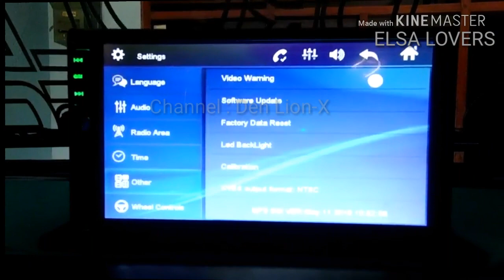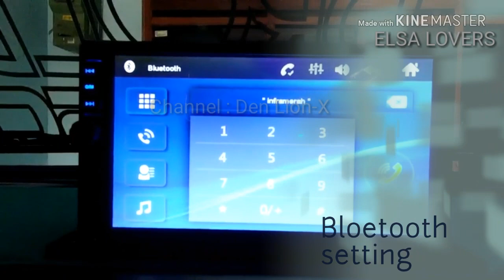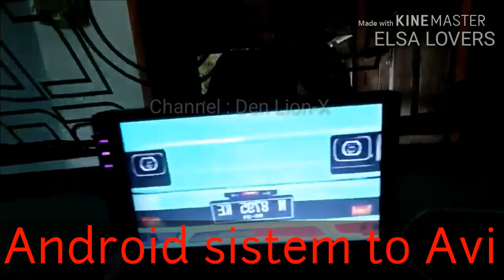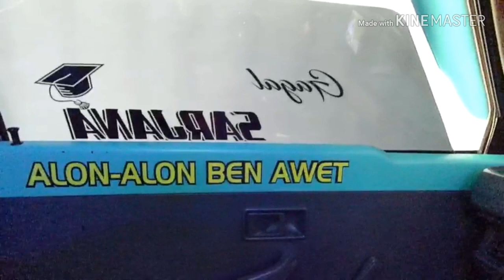Keunggulan vitur AVI buat L300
Review teks menu double din Avi 1600DS yang dipasang pada L300 pic up.
Menu" yg tersaji dalam rangkaian perangkat double din 1600ds sangat lengkap misal dikalangan umum.
Dari segi tampilan yang menarik serta bikin suasana kendaraan lebih lengkap selebihnya tak perlu keluarkan buget yang mahal.
Sedikit ulasan tersebut semoga bermanfaat bagi anda sebagai pecinta modif interior kendaraan yg anda miliki.